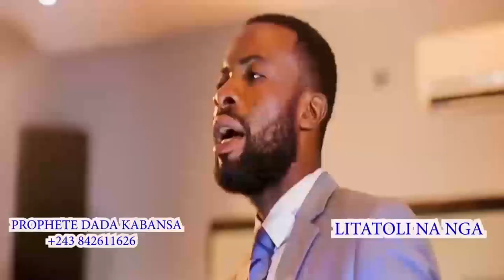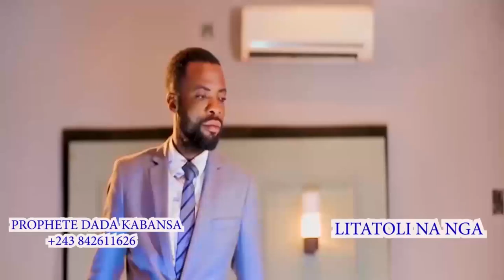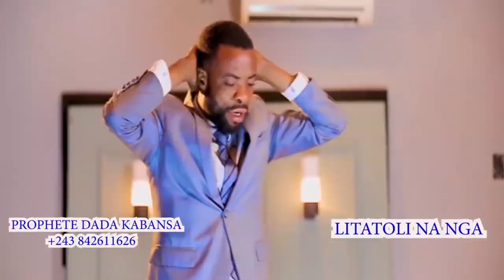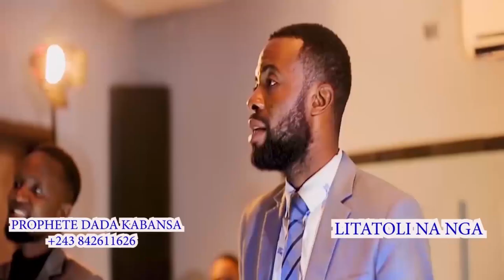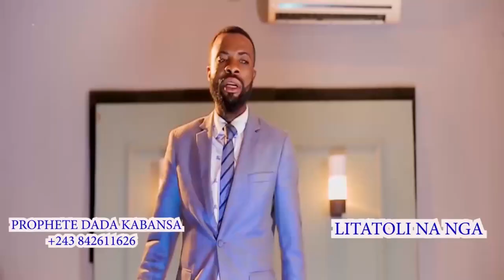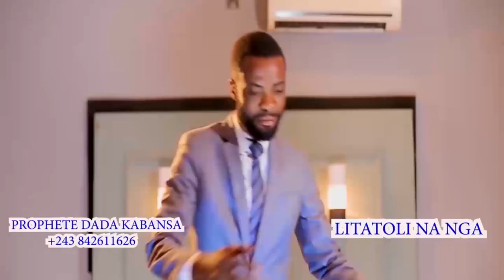ARRIVÉE C0RPS MA THETHE DJUNGANDEKE NA M0RGUE DENIS LESSIE AVAIT RAISON QUE BA MUSICIENS BAKOYA TE